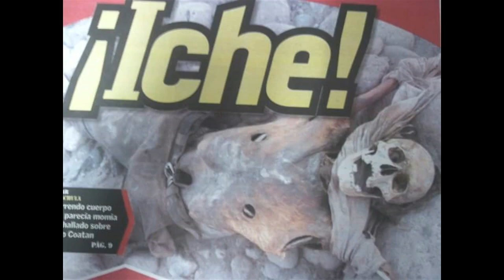Cursed Burial - Night of the Disfigured Pervert ft. Daniel Lamothe from B.O.W.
Cursed Burial: Brutal death metal, Tabasco, Mexico.